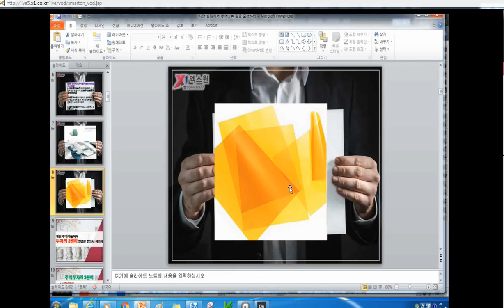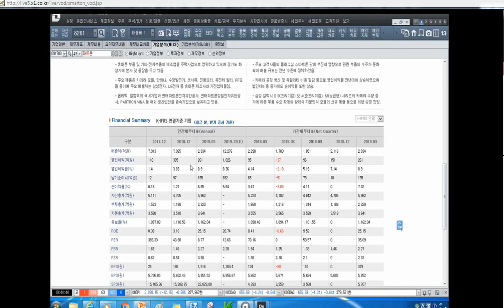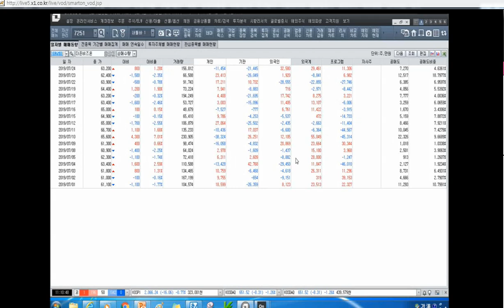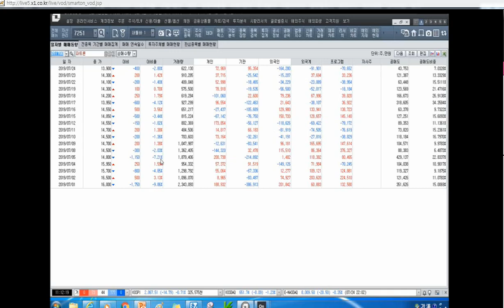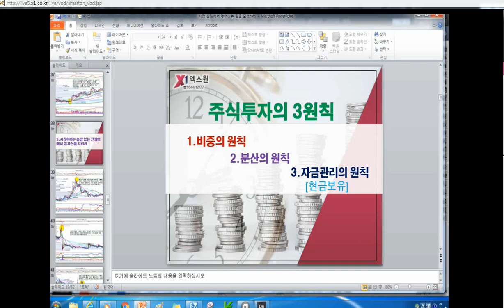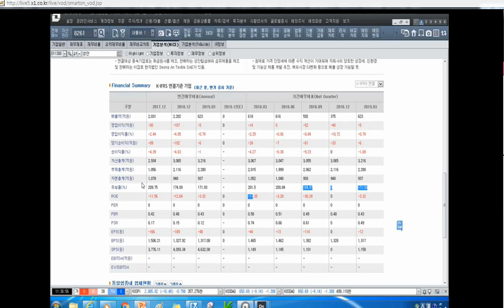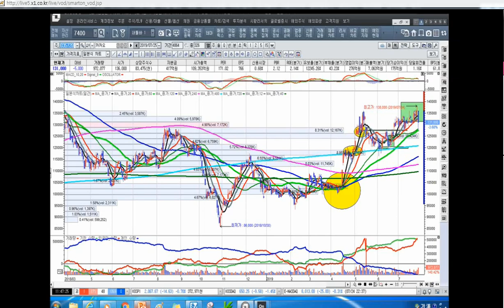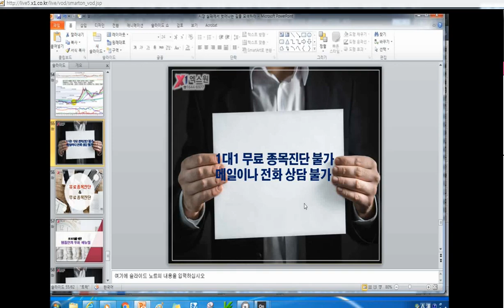[주식투자]주가는 어떤 원리로 움직이는가[2019.7.26]